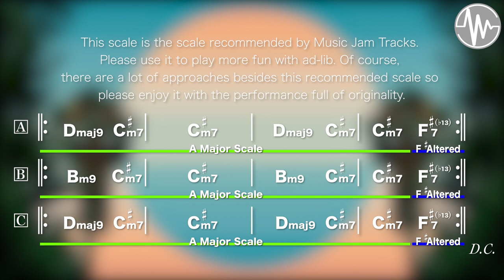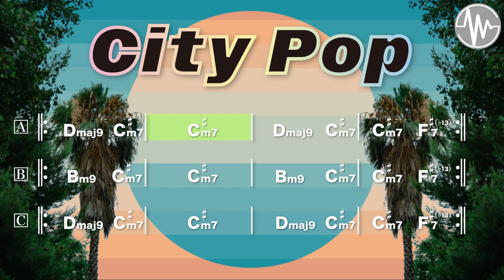City Pop jam for【Bass】A Major 97bpm No Bass Backing Track.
【City Pop jam A Major 97bpm Backing Track】
All Instruments version 【For Guitar,Vocal,Sax.】